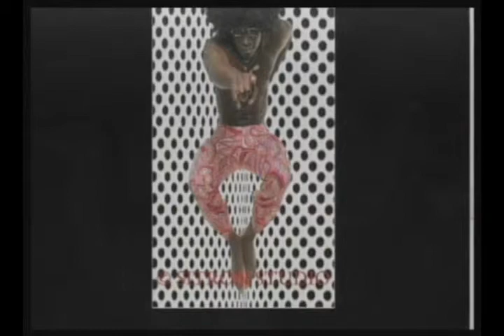'HOtt PiXX by Vic' Fashion-Model Ratings: Neferteri Shepherd, Summer LV, Romy Naomi E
"HOtt PiXX by Vic" ratings present individuals various photos and pictures from social networking profiles judged by the Morning Coffee Crew & guest. Featured female models are Neferteri Shepherd, Summer Lv and Romy Naomi E. Featured male models are SJ Onyx, Mark and Sidney Wilson. Actress Suzette Tomlinson joins our fashion ratings segment. We rate from 1-10 the best commercial photo from the female and male group. Come on down! (06-11-12) THIS IS A PARTIAL EPISODE